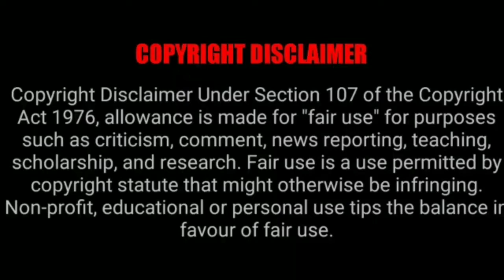YouTube shorts video | Cringe Episode - 1 | viral videoss